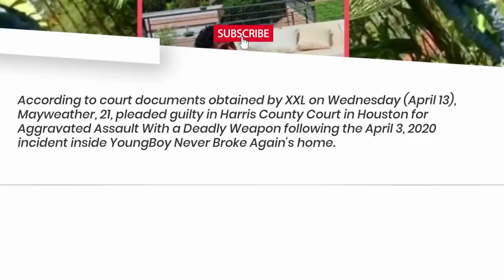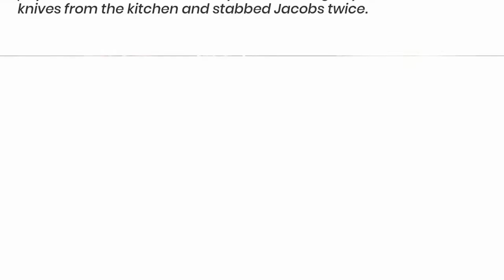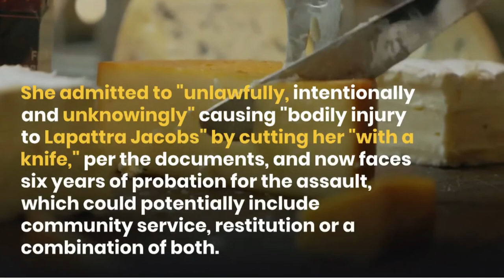Floyd Mayweather’s daughter Iyanna pleads guilty to love rival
Fri, April 15, 2022,
 Mayweather has pleaded guilty to the 2020 stabbing of Lapattra Jacobs (Instagram/Iyanna Mayweather)
Iyanna ‘Yaya’ Mayweather has pleaded guilty to the 2020 stabbing of Lapattra Jacobs (Instagram/Iyanna Mayweather)
Iyanna ‘Yaya’ Mayweather, the daughter of Floyd Mayweather, has pleaded guilty to the 2020 stabbing of love rival Lapratta Jacobs.

Mayweather, 21, pleaded guilty to aggravated assault with a deadly weapon in the Harris County Court in Houston on Wednesday, according to court documents obtained by The Independent.

Mayweather has a one-year-old boy with the rapper NBA YoungBoy, who has also fathered a child with Ms Jacobs.

Mayweather was arrested in April 2020 after an altercation with Ms Jacob’s at the rapper’s home in Houston.

According to media reports at the time, she stabbed Ms Jacobs twice with two knives in a kitchen at the property. Ms Jacobs was hospitalised, and Mayweather was taken into custody before being released on $30,000 bond.

Court documents show she admitted “unlawfully, intentionally and unknowingly” causing “bodily injury to Lapattra Jacobs” by cutting her “with a knife”.

She had originally been facing a maximum of 20 years behind bars, but prosecutors agreed to recommend a sentence of six years probation, community service and possible restitution.

In a statement to The Independent, Mayweather’s attorney Kent Schaffer confirmed the case had been resolved.

“The agreement calls for Iyanna being on deferred adjudication for a period of 6 years after which she will have no felony conviction and the case will be dismissed. She is eligible to have the deferred adjudication end after two years pending her good behaviour,” he said.

“Although we believe that Iyanna was defending herself after being attacked, we thought this was the safest resolution for her,” he added.

“This is especially true since her boyfriend and his bodyguards refused to testify; probably due to their own legal problems.”

NBA YoungBoy performing in New Orleans in 2017 (file photo) (Amy Harris/Invision/AP)
Mayweather has waived her right to an appeal.

NBA YoungBoy, whose real name is Kentrell Gaulden, is also known as YoungBoy Never Broke Again.

He is serving pre-trial house arrest after pleading not guilty to charges he was a felon in possession of an unregistered Masterpiece Arms 9 mm and a .45 caliber Glock Model 21 pistol during an arrest in September 2020.